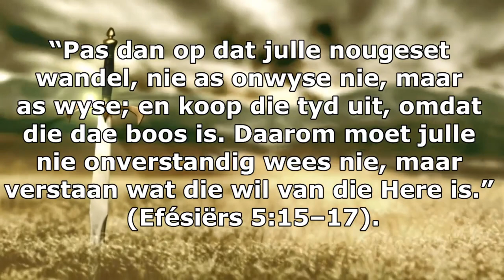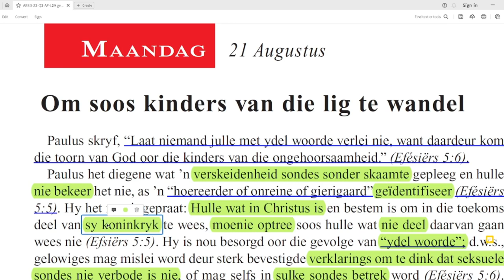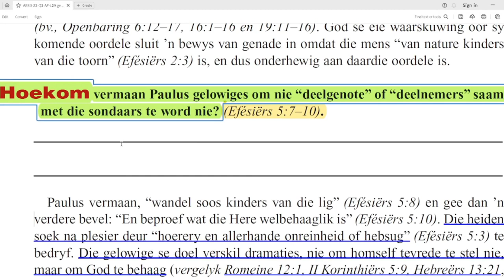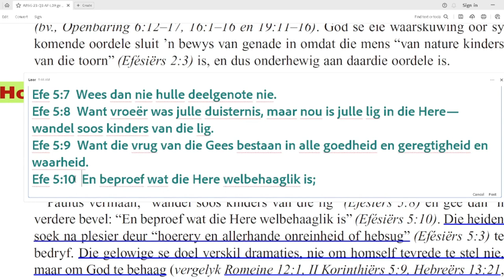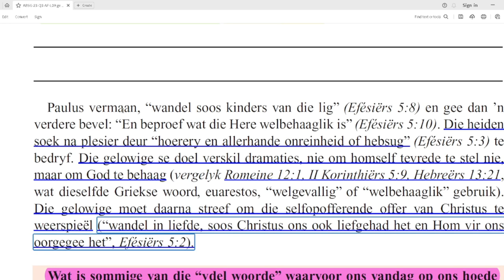Maandag 21 Aug - Om soos kinders van die lig te wandel.